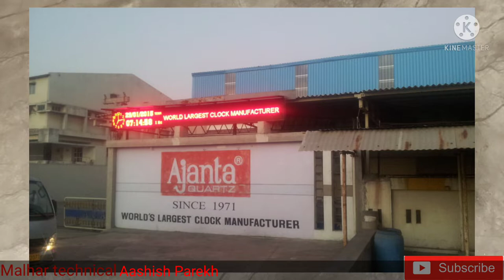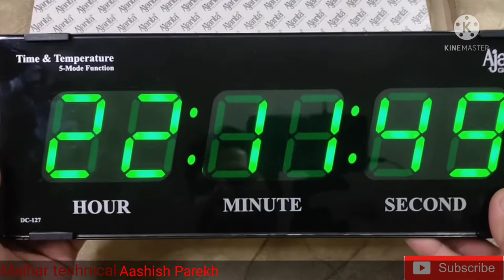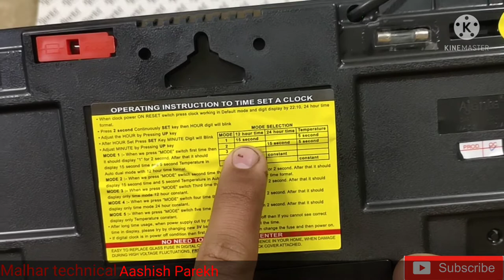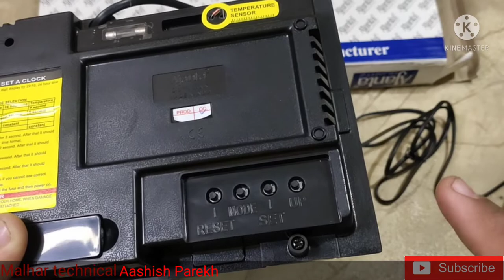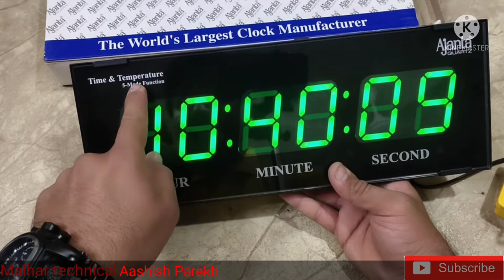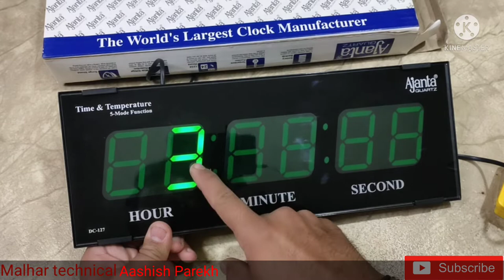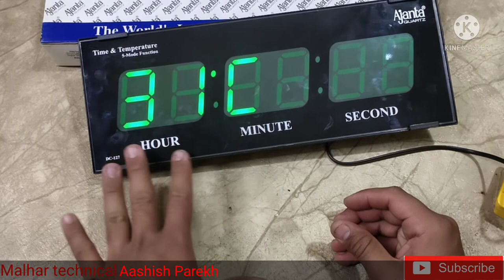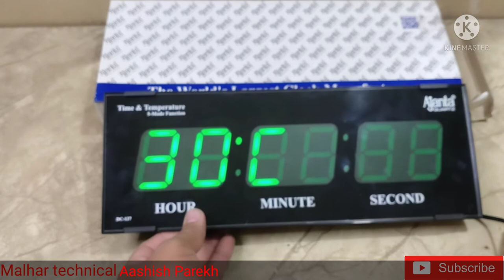Ajanta Digital Clock Model DC 127 Unboxing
डिजिटल दीवार घड़ी समय सेटिंग !
एलईडी दीवार घड़ी !
अजंता इलेक्ट्रिक घड़ी समय सेटिंग !
अजंता क्वार्ट्ज 1971 समय सेटिंग के बाद से !
अजंता दीवार घड़ी !
अजंता दीवार घड़ी मूल्य सूची !
अजंता दीवार घड़ी समय सेटिंग !
डिजिटल अलार्म घड़ी !
डिजिटल घड़ी सेटिंग !
इलेक्ट्रॉनिक घडी !
अजंता डिजिटल क्लॉक में AM PM कैसे सेट करें !
डिजिटल वॉच टाइम कैसे सेट करें !
अजंता डिजिटल दीवार घड़ी में समय कैसे सेट करें !
डिजिटल दीवार घड़ी में समय कैसे सेट करें !
रसोई की घड़ी !

digital wall clock time setting !
led wall clock !
ajanta electric watch time setting !
ajanta quartz since 1971 time setting !
ajanta wall clock
ajanta wall clock price list
ajanta wall clock time setting
digital alarm clock
digital clock setting
electronic ghadi
how to set am pm in ajanta digital clock
how to set digital watch time
how to set time in ajanta digital wall clock
how to set time in digital wall clock
kitchen timer